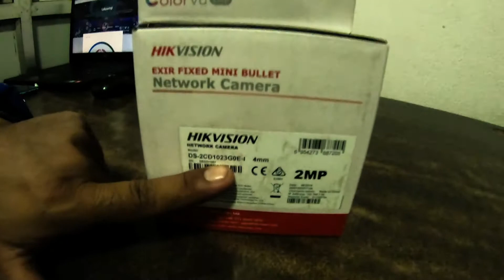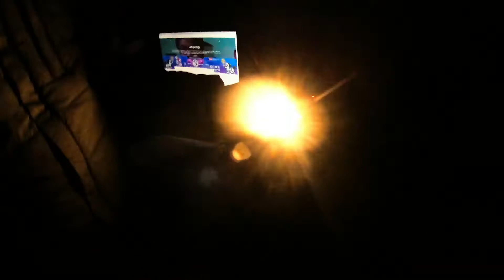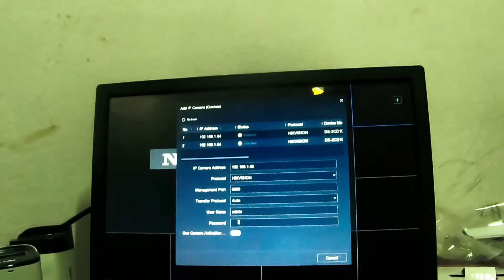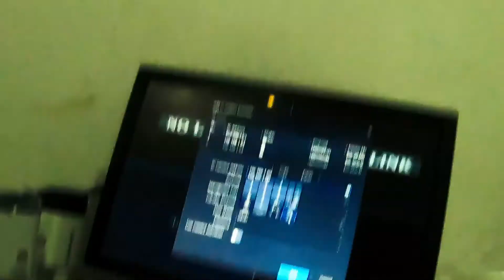Hikvision IP ColorVu VS Starlight EXIR Camera | Difference ColorVu and EXIR H265 Camera Live Demo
Hikvision IP ColorVu ( S-2CD1027G0-L ) VS Starlight EXIR ( DS-2CD1023GOE-I  ) IP Camera | Difference Between ColorVu and EXIR H265+ Camera | Hikvison IP Camera Comparison | Live Inspection and Demonstration

✅ Hikvision IP ColorVu

Hikvision claims the ColorVu technology provides 24/7 vivid colorful images with F1.0 advanced lenses, high performance sensors and friendly lighting. F1.0 super-aperture collects more light to produce brighter images. Advanced sensor technology can vastly improve the utilization of available light. In zero-light scenarios, built-in, warm supplemental lighting works to guarantee colorful images.

✅ Hikvision IP ColorVu Special Features:
❍ High quality imaging with 4 MP resolution
❍ 24/7 full color imaging
❍ Efficient H.265+ compression technology
❍ Clear imaging against strong back light due to 120 dB WDR technology
❍ Robust structure design with full metal materials
❍ 1/1.8" Progressive Scan CMOS
❍ 2560 × 1440 @ 25fps
❍ F1.0 aperture, 4 mm fixed lens
❍ 120dB WDR
❍ H.265+, H.265, H.264+, H.264
❍ IP67
❍ Built-in micro SD/SDHC/SDXC slot, up to 256 GB
❍ 24/7 full time color

✅ Hikvision EXIR Bullet Camera

EXIR stands for Extended InfraRed, a technology that improves the security camera visibility in dark environments. It reduces the centered brightness of the images and creates a rectangular pattern with even light distribution.

✅ Hikvision EXIR Bullet Camera Special Features:-
❍ 1/2.8" progressive scan CMOS
❍ 1920 × 1080@30fps
❍ 2.8 mm/4 mm fixed lens
❍ 3D DNR
❍ Up to 30 m IR range IP67

✅ Special Credit:
❍ Baburam Thapa